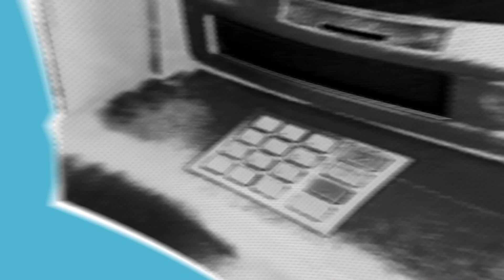NOTÍCIA BOA! 14o SALÁRIO, EM QUE PÉ ESTAMOS?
ASSISTA O VÍDEO ATÉ O FINAL E FIQUE POR DENTRO SOBRE O 14º SALÁRIO

🔥🔥🔥LGJ FINANCEIRA: FAÇA SEU CARTÃO BENEFÍCIO PARA LIBERAR A MARGEM EXTRA COM A LJG FINANCEIRA, HÁ 15 ANOS NO MERCADO!